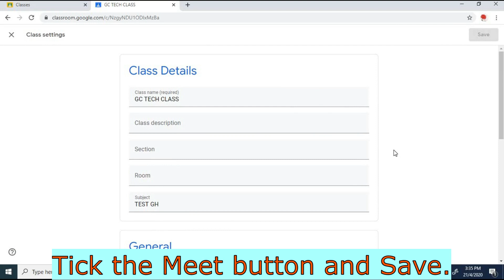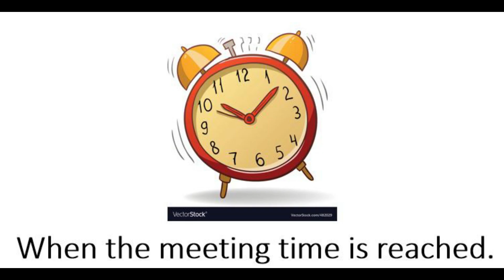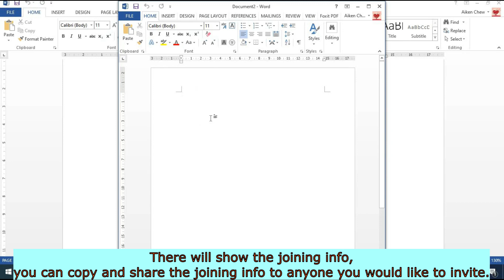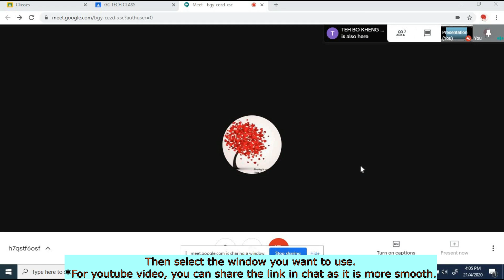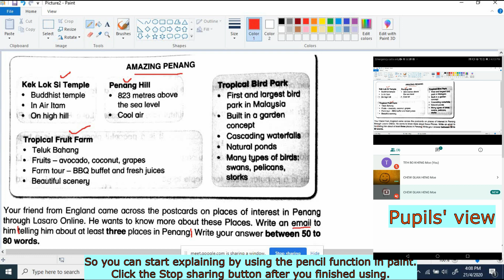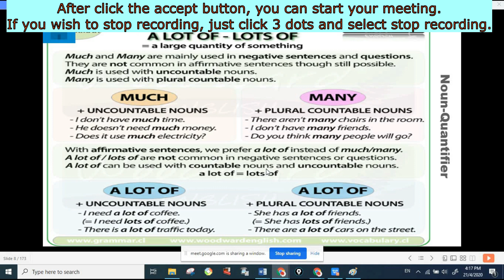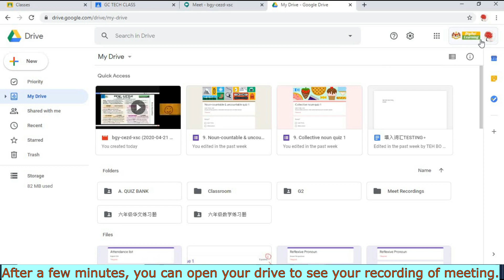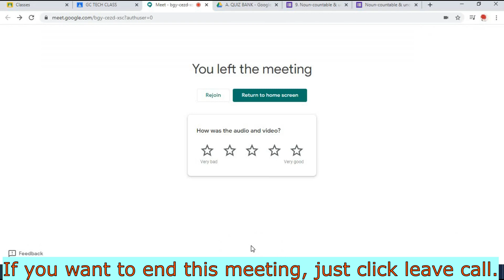Google Meet & Google Classroom Easy Learning Tutorial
Details:
0:10 Set up Google Meet in Google Classroom’s class
0:28 How to make announcement about the meeting- inform date & time
1:58 How to enter Google Meet from Google Classroom
2:07 How to mute the speaker / Turn off the camera
2:25 How to share Meeting link to others
2:48 View the people and chat function
3:25 How to turn camera to myself
3:37 How to present youtube video in the meeting
4:34 How to stop the presentation in the meeting
4:39 How to use paint to explain something in the meeting
5:41 How to use Powerpoint in the meeting
6:18 How to use Ms words in the meeting
7:06 How to record your meeting
8:03 How to stop recording meeting
8:18 Where to find the meeting’s record
8:32 How to give homework on the spot via chat
9:04 How to end the meeting